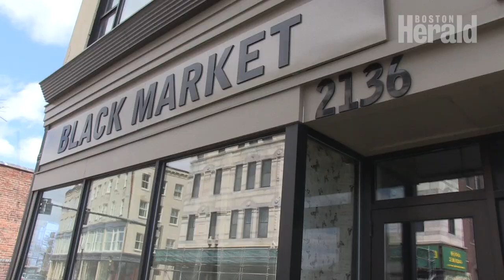"White Lives Matter" spray painted on Boston Black Market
The Boston Black Market, a space for minority artists, was vandalized Tuesday. (Herald video by Meghan Ottolini).